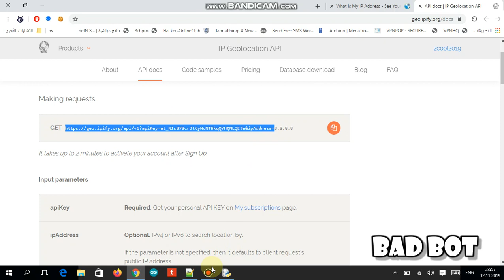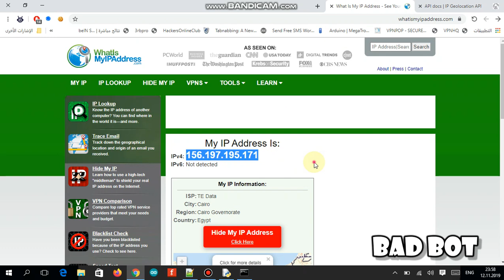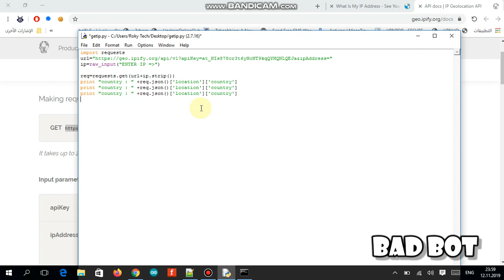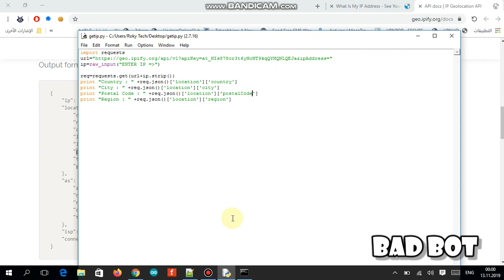Python Requests Simple Tutorial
python parse JSON response